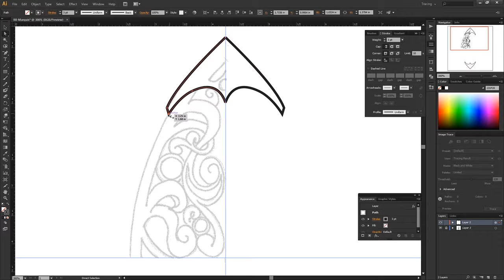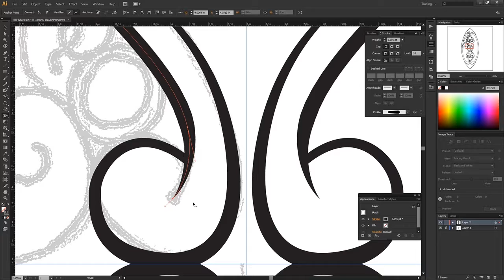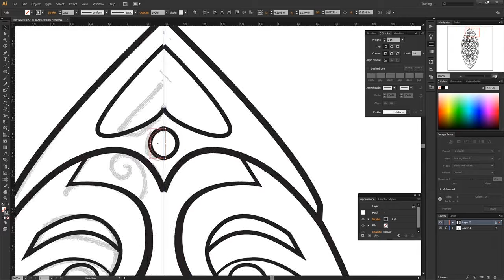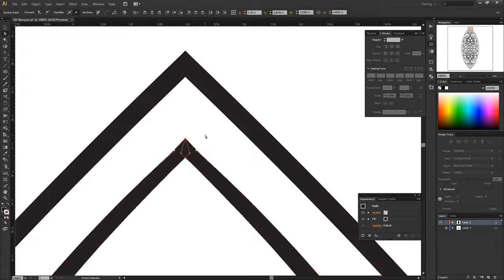Beautiful Baubles - Marquis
Marquis coloring page from Beautiful Baubles

My other coloring books-
Pocket Knots
Simply Symmetry
Working Out the Knots